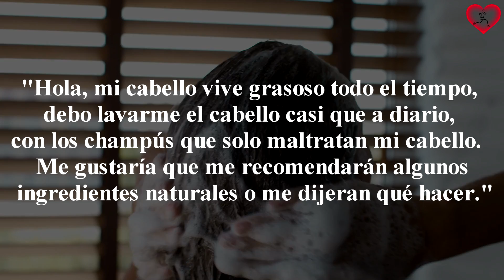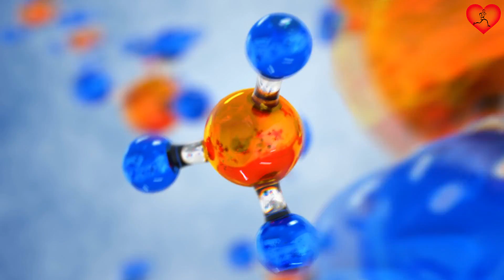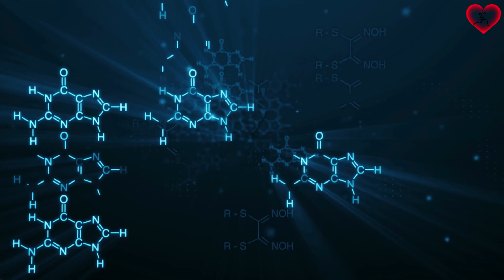Estas 3 Cosas Hacen Que Tu Cabello Este Grasoso Mira 5 INGREDIENTES Para Terminar Con Este Problema